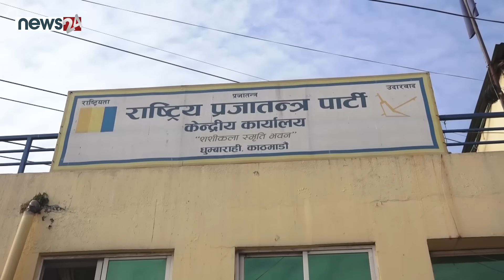राप्रपा पनि गृहमन्त्री रविलाई संसदमा बोल्न दिने पक्षमा, काँग्रेसको व्यवहार असभ्य - NEWS24 TV